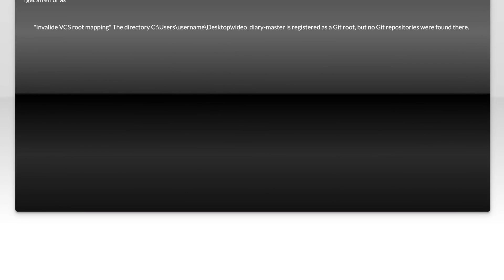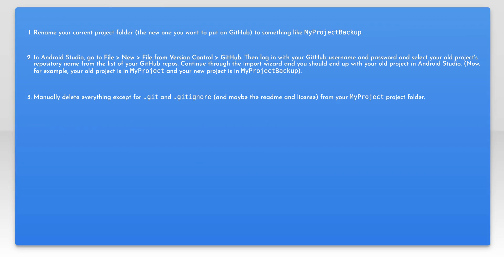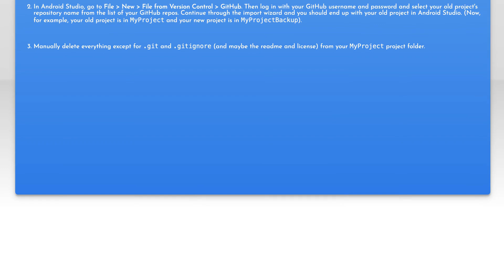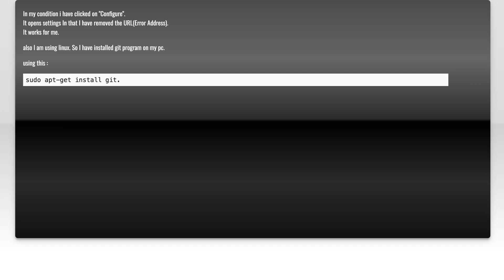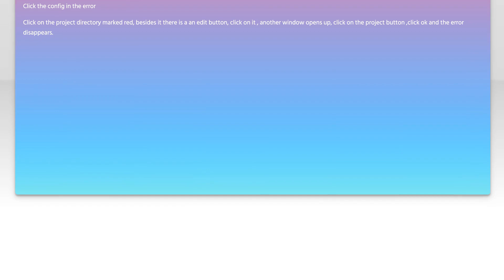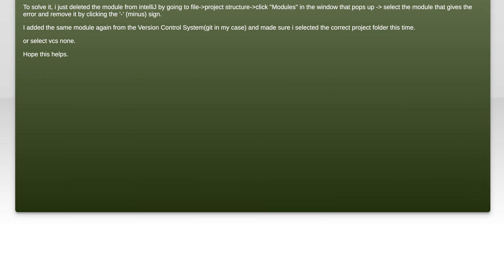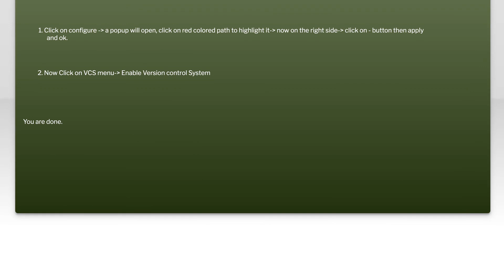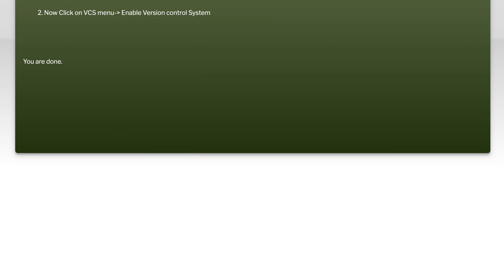Registered as a Git root, but no Git repositories were found there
android: Registered as a Git root, but no Git repositories were found there

Related to: android, git